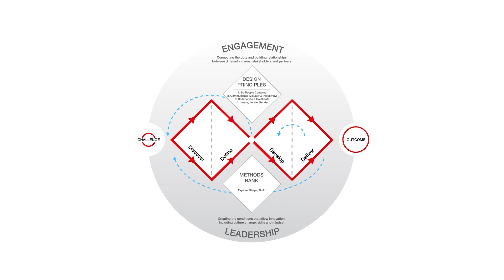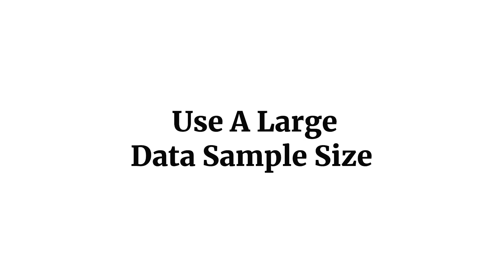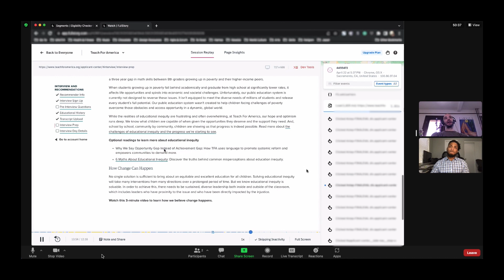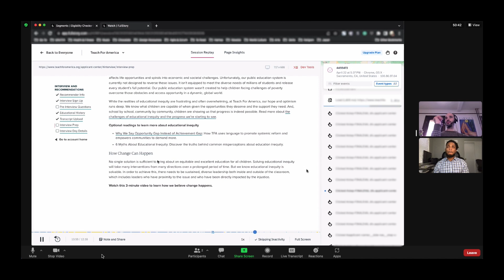3 Tips For Conducting a Winning Usability Audit (Live Session)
Get ready to supercharge your web app’s usability!  In this 7-minute video, we’re revealing expert tips on how to conduct a usability audit that makes a difference. Learn how to create a focused test plan and capture diverse user behaviors. Discover how to find patterns in user actions that reveals their mental models and improve your UX design.

Through years of designing and contributing to tech business growth, I’ve witnessed my share of mistakes with designing experiences. With these videos, I’m hoping to offer some advice on helping you avoid those pitfalls.
- Anticio Duke

Time Codes:
0:00 - Intro
0:45 - The Value of Usability Audits
2:00 - Develop A Usability Plan
3:00 - Maximizing Data Insights
3:52 - Analyze User Pattern Recognition
5:05 - Live Usability Audit In Action
7:09- Closing Remarks

Say Hello on Social:
Anticio Duke on LinkedIn
Anticio Duke on Twitter
Anticio Duke on Instagram
Anticio Duke on Facebook

Video Gear
Light Kit
For Partnership Inquiries

More on AD

Anticio Duke is a serial entrepreneur, inventor and product design strategist based in Chicago, IL. He transitioned from a successful consumer hardware, engineering industry and embraced the digital space in product design and mobile apps. He now serves as a product strategist for Fortune 100/500 companies bridging the gap between consumer and digital products, while freelancing for creative agencies alike. Currently, he leads as Chief Product Strategist at WDI Studios, a digital creative agency focused on product delivery and education for mobile application design, gamification and AI user interfaces.